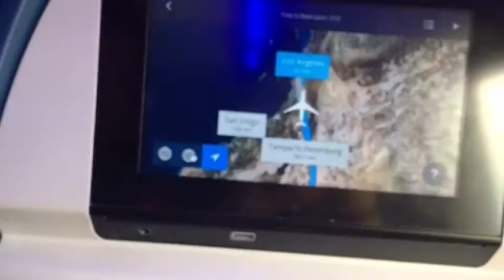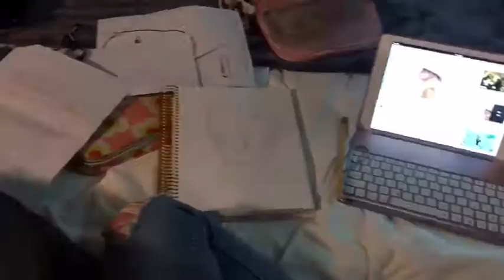WE MET VE NEILL!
About a week ago Cami & Rylee took a trip to L.A. California to be apart of the Cinema Makeup School Summer Boot Camp II. This is just a snippet of what we experienced.

give this video a thumbs up for more videos to come